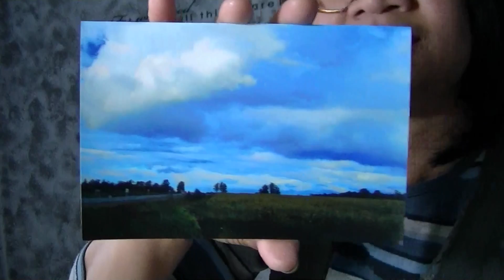THE GREATEST TEACHER Poem Devotional by ILMA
I am the Lord your God, who teaches you what is good for you, and leads you along the paths you should follow. --Isaiah 48:17(NLT)
THE GREATEST TEACHER
A poem by ILMA
Do you rely on others to teach and tell you what to do?
There is no one else who knows you through and through
God alone sees your heart, thoughts and intentions
He knows how to handle your trials and tribulations.
The greatest teacher leads you along paths you should follow
He has your best interest at heart and hears your sorrow
Do not lose hope, come to him and he will show you the way
He will confront all your enemies and he will make them pay.